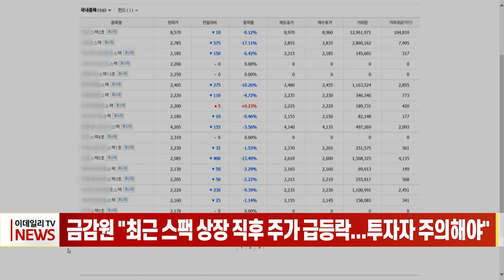"최근 스팩 상장 직후 주가 급등락... 투자자 주의해야" (20230727)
# "최근 스팩 상장 직후 주가 급등락... 투자자 주의해야"